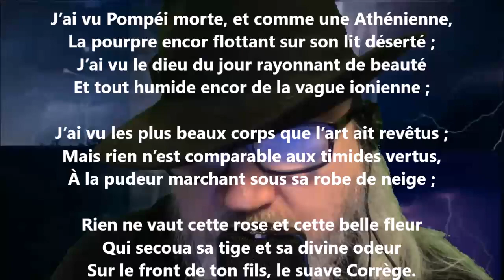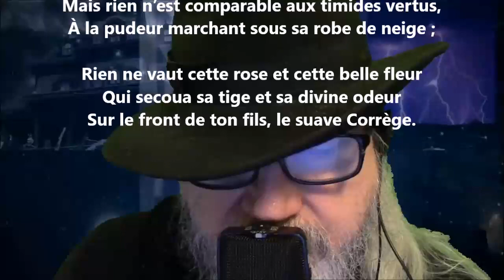Le Corrège - Auguste Barbier lu par Yvon Jean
Noire Poésie Tome 1 à 1000 - Encouragez un poète différent, autodidacte… Nelliganisé... Tome 463 (quatre cent soixante-trois) publié, avril 2022...